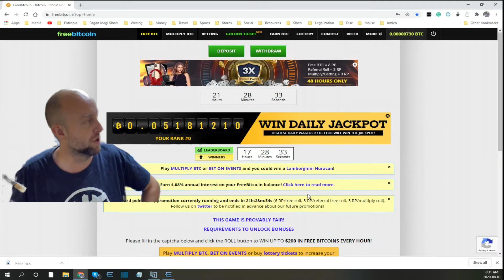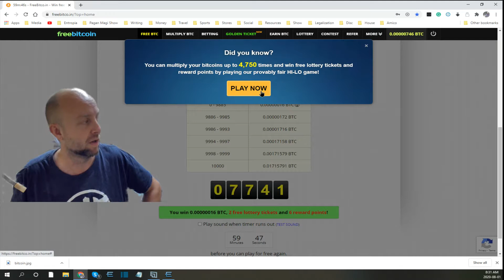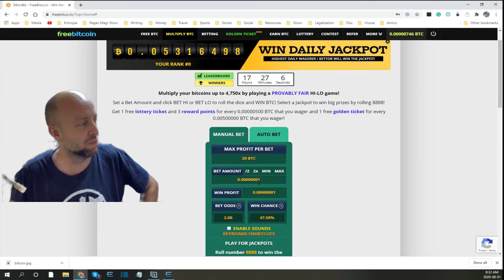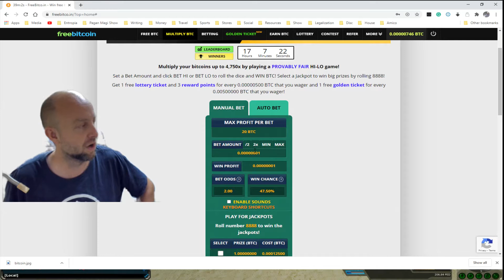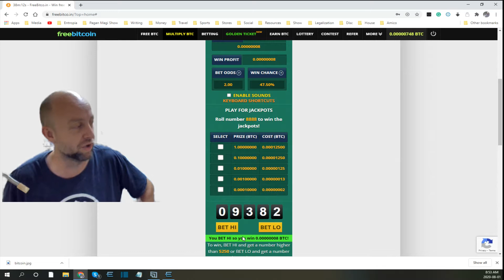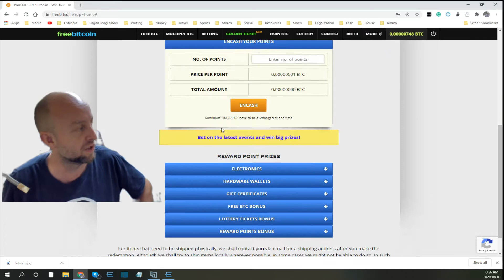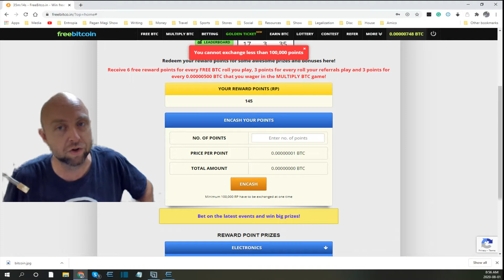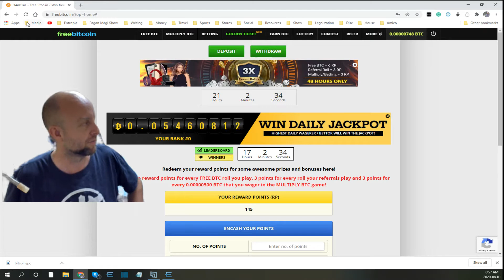Cyrene Mission Accomplished Auction Items sold